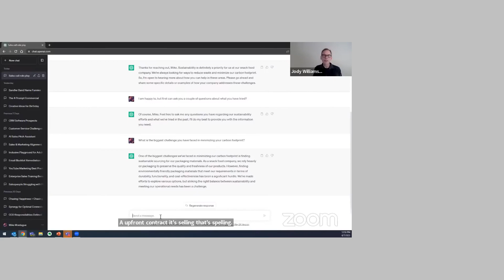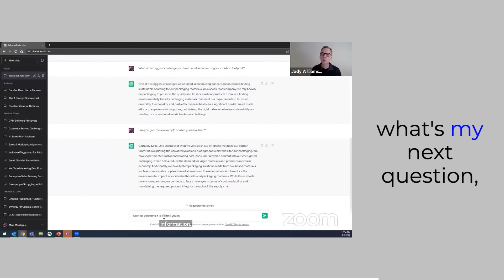Master The Pain Funnel With ChatGPT